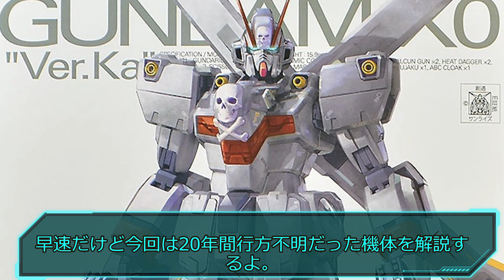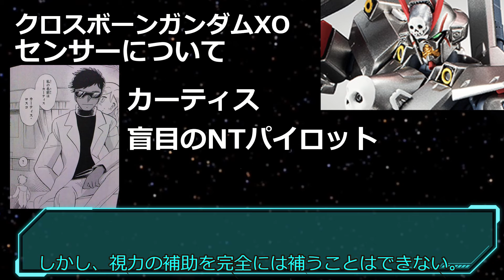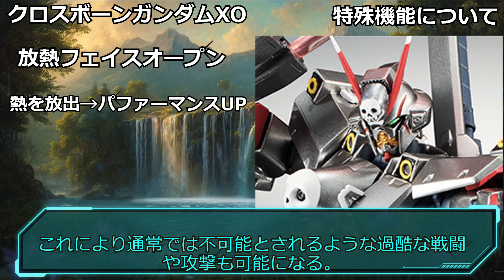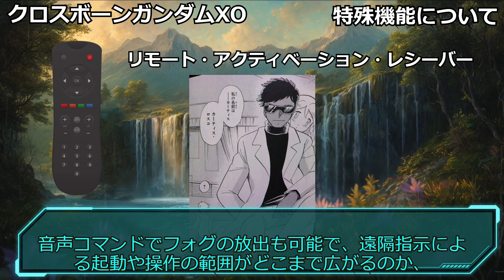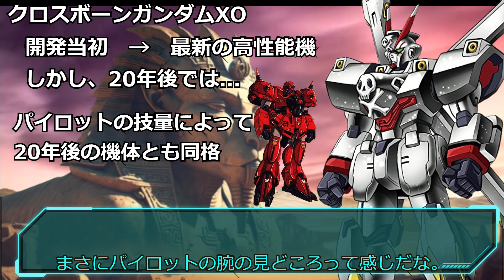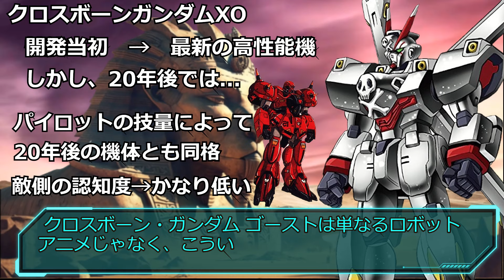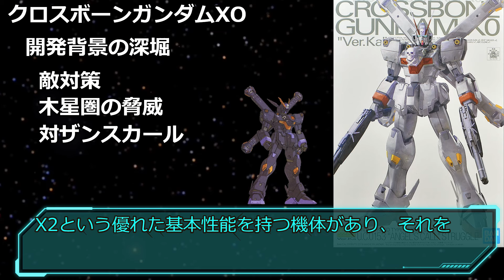【コイツ、何故、20年も消えていたのだ・・・】20年後、蘇った機体【機動戦士ガンダム】【ガンダム解説】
今回は、機動戦士ガンダムに登場する、20年消えていた機体、クロスボーン・ガンダムX-0の解説となります
【コイツがもし、アムロの手に渡っていたら・・・】17歳のアムロに合わせた機体 ガンダムNT 1 4選【機動戦士ガンダム】【ガンダム解説】

使用音声 VOICEVOX 青山流星・壮太・四国めたん・雀松朱司・Nemo

このチャンネルでは、アニメ、映画、漫画、小説、書籍、番組、ゲームなど様々なメディアから得た知識を基に、解説動画を作成しています。著作物を複製や改変しないように注意を払い、制作関係者の方々への尊敬と感謝の気持ちを込めて、作品の魅力を広く伝えることを目指しております。万が一、何か問題があれば、大変お手数ですが以下の方法でご連絡いただければと思います。

こちらまでDMお願い致します。